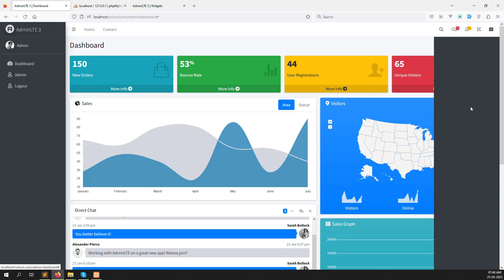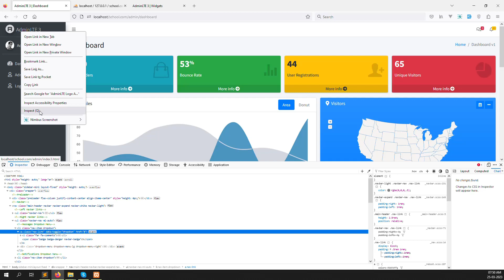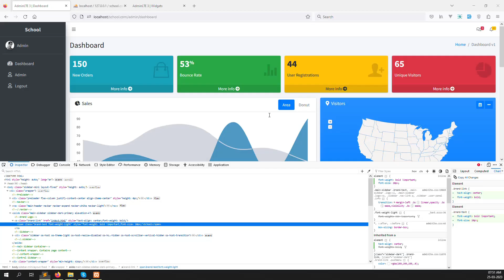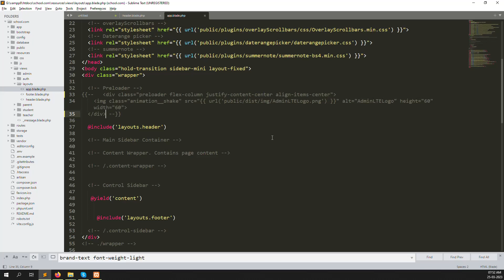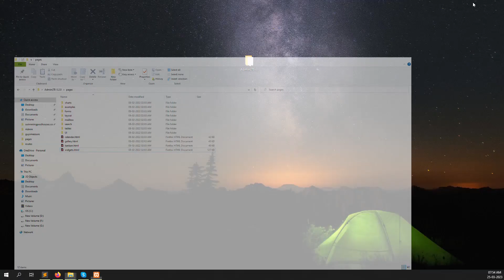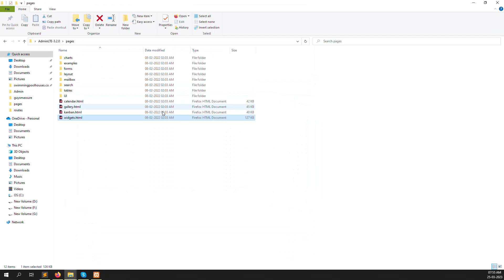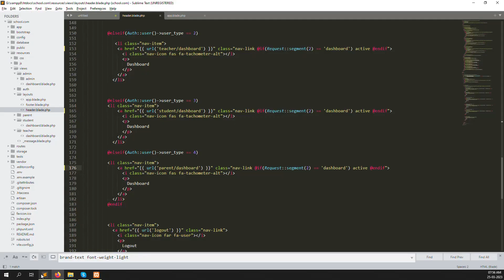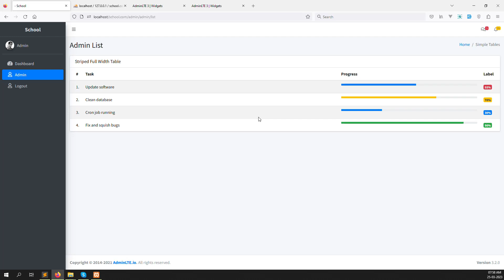#9- Menu Active and HTML Title Dynamic | School Management System Laravel 10 | PHP Laravel Project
Hello Friends,

Welcome to Error Solution. In this video i will show you Menu Active and HTML Title Dynamic | School Management System in Laravel 10 | PHP Laravel 10 Live Project in step by step.